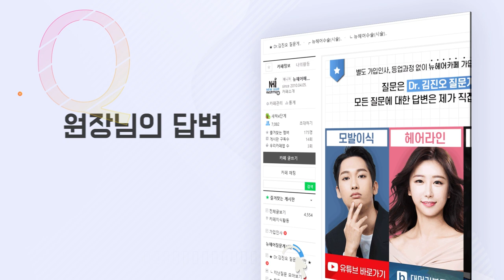자위가 모발 굵기에 영향을 줄까?ㅣ뉴헤어 [모발이식][헤어라인]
자위를 하거나 스트레스를 받으면 모발 굵기에 영향을 줄까요?
영상을 통해 알려드릴게요!
오늘도 도음이 되었으면 좋겠습니다:)